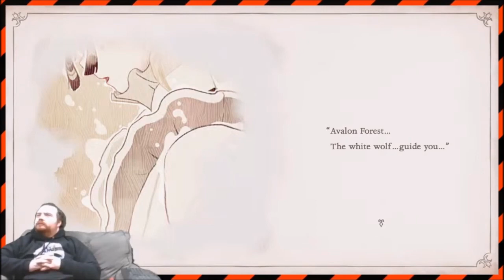Best of Bayonetta Origins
Better than Bayo 3